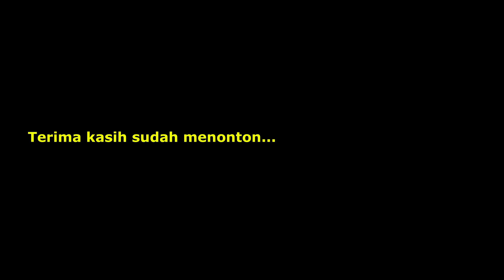LOMBA BECAK HIAS